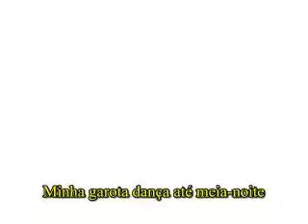The Bee Gees - You should be dancing (Legendado)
You Should be Dancing (Você Deiva Dançar) um grande sucesso dosBee Gees legendada em português-BR.